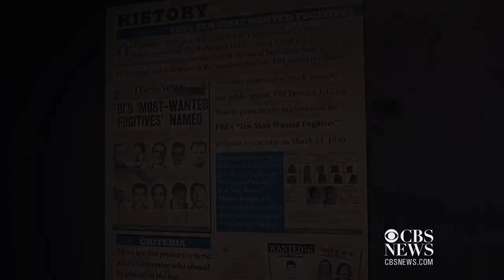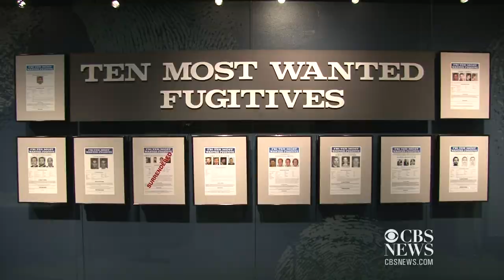Evolution of the FBI's "Ten Most Wanted" list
It began in 1950 following a newspaper story about the "toughest guys" the FBI wanted to catch.  Since then the  "Ten Most Wanted"  list has evolved from posters to tweets.  FBI Assistant Director of the Criminal Investigative Division Ronald Hosko gives insight into who makes the list and how it's changed over six decades.